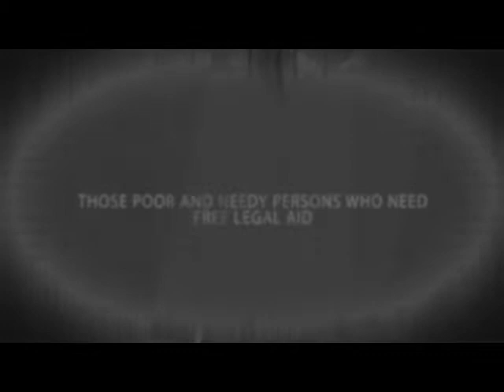WAYEL KATI EPISODE- 46